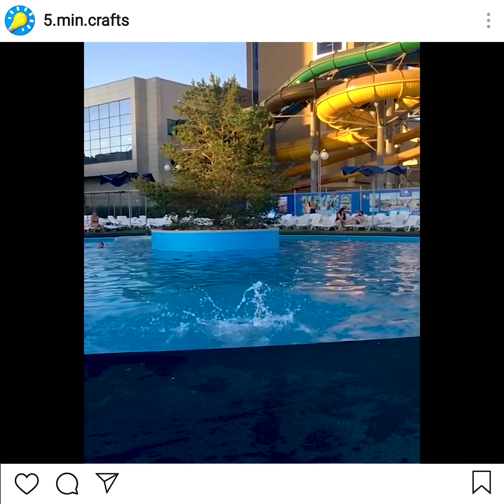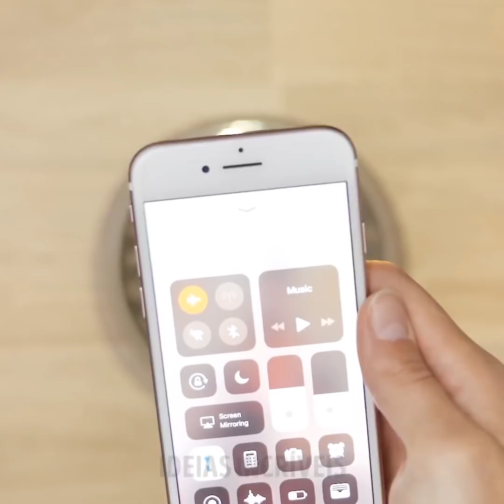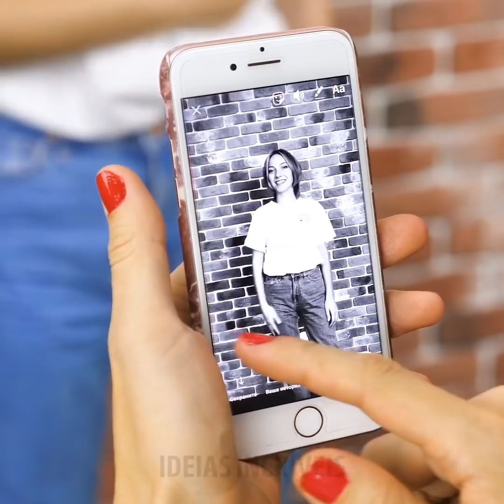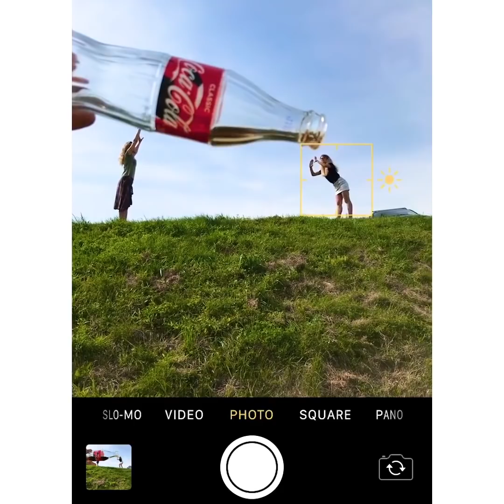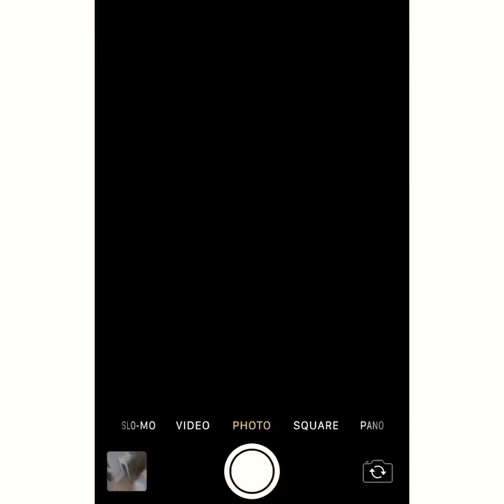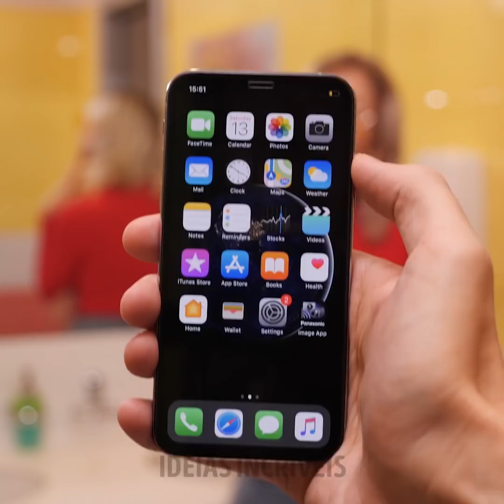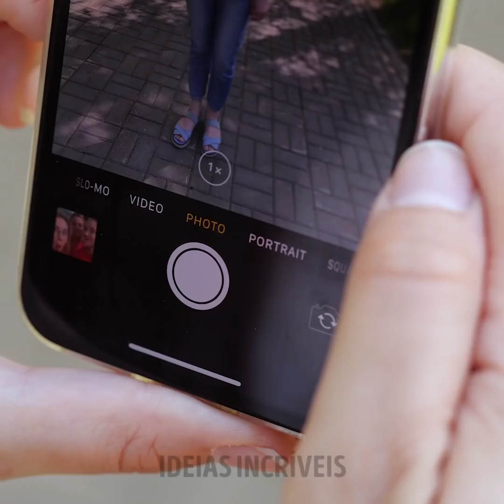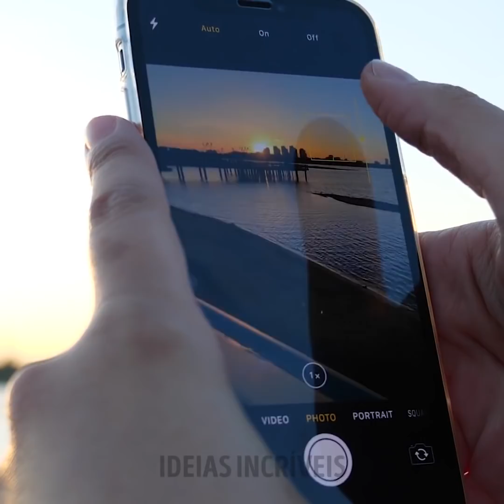COMO FAZER UM VÍDEO VIRAL || Ideias Divertidas e Criativas de Vídeos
MINUTAGENS:
00:04 truques mágicos de vídeo
01:17 Dança do carro
02:55 Truque de levitação
03:21 Eu acredito que posso voar
04:03 Andando em latas de cola
05:07 Estilo Harry Potter
06:23 Vida de bandido
07:12 Foto divertida de grupo
08:15 Ideia de brincadeira
12:46 Vídeo de chuva brilhante
13:33 Guarda-chuva com pétalas de rosa
14:28 Um truque com uma panela
14:42 Ideia de foto romântica